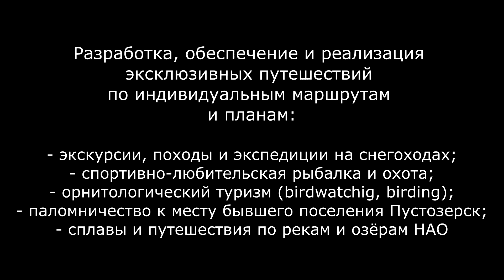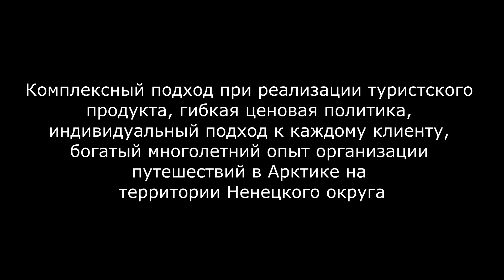ПО ПЕЧОРЕ К СТУДЕНОМУ МОРЮ БАРЕНЦЕВУ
Многие туристы приезжают в Ненецкий автономный округ по одной простой причине – они стремятся вырваться на волю из городских джунглей и вдохнуть полной грудью пьянящий воздух свободы. Они хотят просто сесть на снегоходы и ехать как можно дольше и дальше, потому что только в дороге мы чувствуем себя свободными, а дорога на север умножает это чувство в разы.

Река Печора является одной из крупнейших рек России, её длина составляет 1809 км. Река берёт свое начало в Уральских горах на территории Республики Коми, в пределах Ненецкого округа лежит 220 км русла реки. Ниже Нарьян-Мара река образует дельту шириной около 45 км и впадает в Печорскую губу Баренцева моря. По реке осуществляется регулярное речное судоходство, морские суда поднимаются вверх по течению до морского порта 110 км от устья.

Во все времена устье Печоры и её дельта притягивали к себе множество промышленников, эти места, и по сей день, славятся своими уловами. Практически, все населённые пункты на нижней Печоре появились именно благодаря рыбному промыслу. Многие из таких деревень давно канули в лету, некоторые из них ещё продолжают свое существование, другие превратились в места паломничества любителей рыбалки и охоты.

Первой, на пути нашего следования в дельте Печоры, станет нежилая рыбацкая деревенька Никитца. Возникла деревня на месте жиры, где в 1679 году находилось четыре жилых двора. В списке населенных мест Пустозерской волости 1920 года значится также пароходная пристань Куя (пристань Горчакова), она была расположена на реке у острова князя Горчакова, напротив деревни Никитца.

В отличии от Никитцы, деревня Куя, основанная в 1574 году, так же как промысловая жира, хоть и обветшала от времени, но все еще является местом постоянного проживания нескольких десятков жителей. Деревня Куя входит в состав муниципального образования Приморско-Куйский сельсовет.

Административным центром МО Приморско-Куйский сельсовет является поселок Красное основанный в 1956 году. Численность населения поселка составляет более полутора тысяч человек, основным занятием населения является оленеводство. Поселок Красное – это единственный населённый пункт Ненецкого автономного округа, который связан с г. Нарьян-Мар грунтовой автомобильной дорогой протяжённостью 41 км.

Не только рыбой и дичью богата дельта Печоры, в бассейне реки имеются месторождения каменного угля, нефти и газа. Василковское газоконденсатное месторождение, расположенное по пути следования группы, относится к Тимано-Печорской нефтегазоносной провинции, газодобывающий комплекс, включают в себя фонд газодобывающих скважин, установку подготовки газа, резервуарный парк, электростанцию и вахтовый посёлок. Месторождение снабжает газом город Нарьян-Мар, посёлок Красное и село Тельвиску.

Одна из гипотез происхождения названия реки Печора связывает её с народом печора (печера), проживавшим в этих местах задолго до прихода сюда ненцев, еще в V-X вв. н.э. Это были племена охотников на морского зверя и северных оленей, этническая принадлежность которых не установлена. В Повести временных лет сказано, что печора исправно платили дань русичам. Письменные источники указывают на то, что ещё в конце XVIII в. на всей территории проживания ненцев находились запустевшие, похожие на пещеры, жилища неизвестного народа, который сами ненцы называют сиртя или сихиртя. Существует версия, что сиртя – ненецкое название племени печора. В настоящее время нет точных сведений о том, что случилось с этим народом. Легенды рассказывают, что у сихиртя была развитая культура, внешне они были похожи на русских: белокурые, светлоглазые, только очень маленького роста. Есть упоминания и о военных столкновениях ненцев с сиртя.

На территории Ненецкого округа найдено множество памятников материальной культуры сихиртя, в том числе остатки укрепленных поселений (племенных центров), такие как городище в устье реки Гнилка, рядом с Пустозерском и Ортинское городище в устье реки Печоры, последнее датируются VI-X вв. н.э. Ортинское городище представляло собой прямоугольную деревянную крепость с земляным валом и рвом. Стены были сооружены из вертикально поставленных бревен. Ортинское городище станет самым древним экскурсионным объектом нашего путешествия.

Место начала и окончания программы: город Нарьян-Мар
Продолжительность: 3 дня (2 ночи)
Размещение: на рыбацком зимовье (охотничий домик) "Соколиный обрыв" Примерная удаленность от города: 100 км.
Сезонность: декабрь - май
Транспорт: снегоходы Yamaha Viking 540 IV (утилитарный)